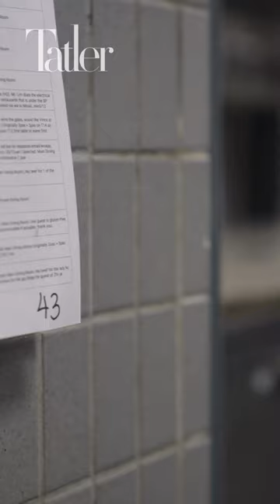Meet Chef Julien our cover for Tatler Singapore February issue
What change would you like to see in the coming years? In this video, our February cover star @chef_julien shares with us the difference he’d like to witness in the next few years. or tap the link in bio on @tatlersingapore to watch the full video.

Content Director and Story: @dudiaureus
Content Editor: @seanseyfried
Fashion Director: @onefatboy
Art Director: @j_reeemy
Director of Photography and Video Editor: @jojoeyjoget
Grooming: @angelgwee using @guccibeauty
Fashion Assistant: Shavita Rajendran
Watches: @blancpain1735